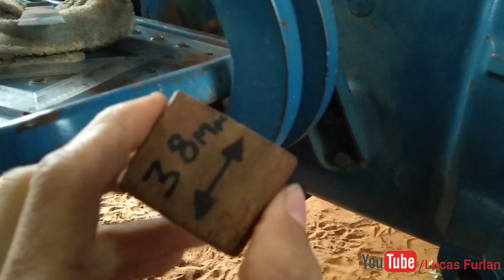Como regular os pedais de freio e embreagem dos tratores Ford, e qual a folga dos pedais?